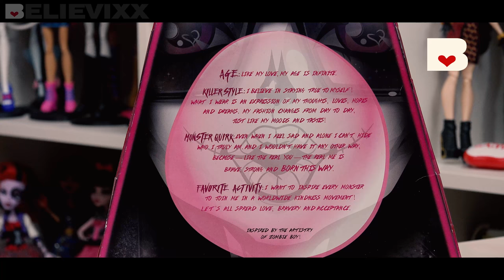Zomby Gaga Зомби Гага Новые куклы Монстер Хай распаковка обзор леди doll Monster High 2017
Распаковка и полный обзор на самую новую, долгожданную и желанную эксклюзивную куклу Зомби Гага (Зомбай Гага, Zomby Gaga, Zombie Gaga 2016 Lady Gaga - Леди Гага Born This Way Foundation) Монстр Хай (Monster High, Школа Монстров) FCD09. Кукла уже в продаже с 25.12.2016 на
И не забывайте в комментариях написать свое мнение об этой куколке.